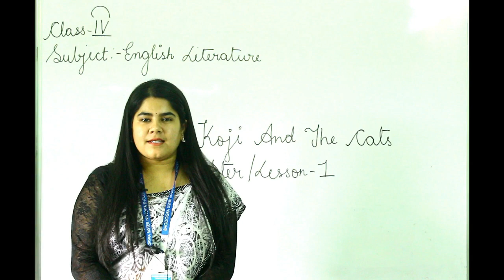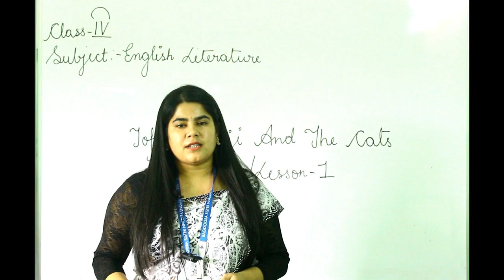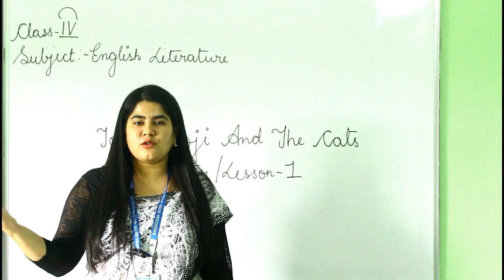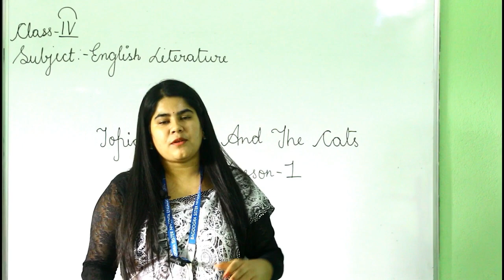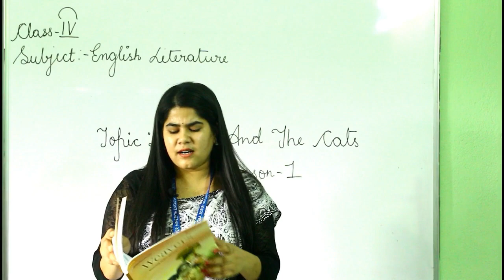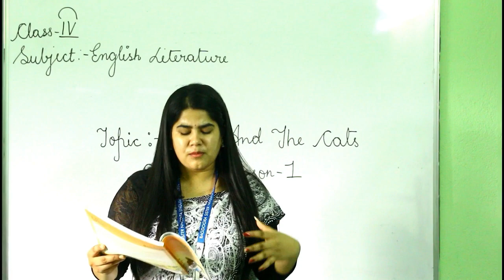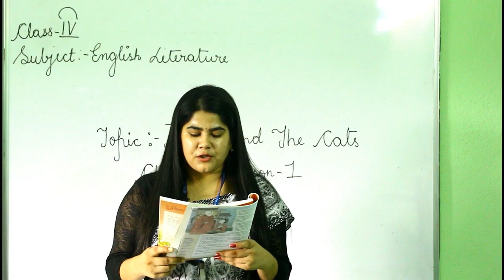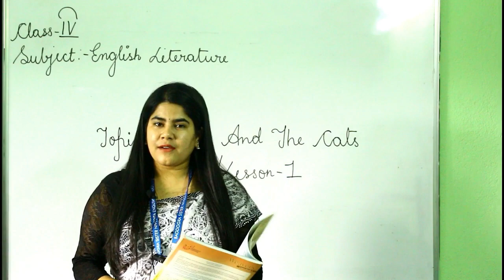BSNES | CLASS - IV | ENGLISH LIT. | KOJI AND THE CATS | LECT-1 | RASHMI MISS